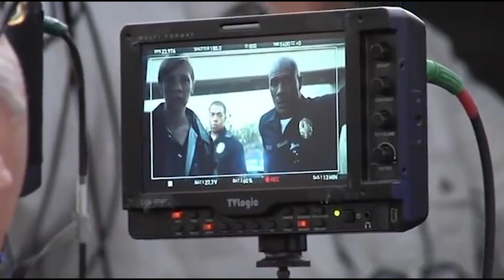THE CALL (2013) | Behind The Scenes of Halle Berry Crime Movie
Making of The Call (B-Roll)

When a veteran 911 operator takes a life-altering call from a teenage girl who has just been abducted, she realizes that she must confront a killer from her past in order to save the girl's life.

Genre: Crime, Drama, Horror
Director: Brad Anderson
Cast: Halle Berry, Evie Thompson, Abigail Breslin, Michael Eklund, David Otunga, Jenna Lamia
Production & Credits: TriStar Pictures, Stage 6 Films, Troika Pictures
Distributors: TriStar Pictures, Sony Pictures Releasing
Country: USA